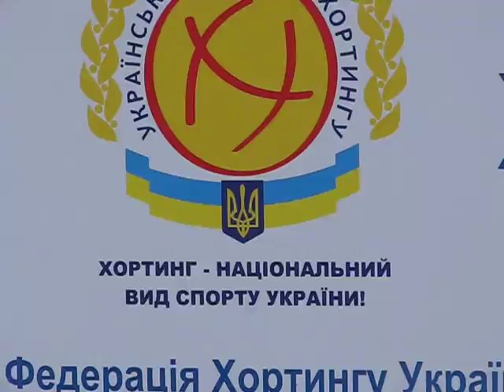Фестиваль хортингу на день міста Києва 29 травня 2016 року.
Фестиваль хортингу на день Києва 29 травня 2016 року у розділах "Двобій", "Боротьба", "Фехтування".
Прийняло участь 350 дітей із київських клубів хортингу